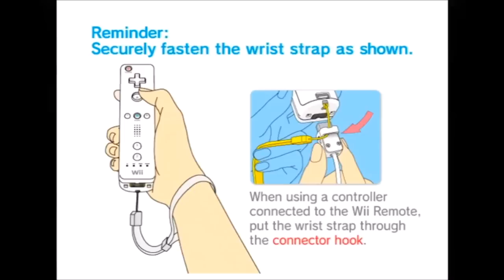Best of BSC Plays: Mario Party 8 - Shy Guy's Perplex Express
Now here's a game that IMO, came out of the blue for me. The BSC take a crack at Mario Party 8, the same Mario Party played by Achievement Hunter. May be different, but still, Mario Party plus BrainScratch equals barrel of laughs... DRY-BONED!